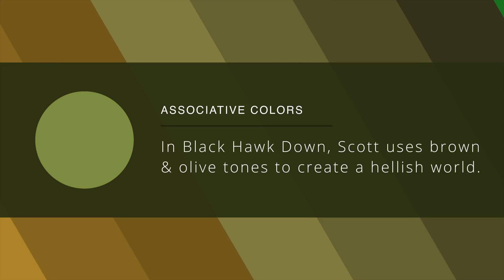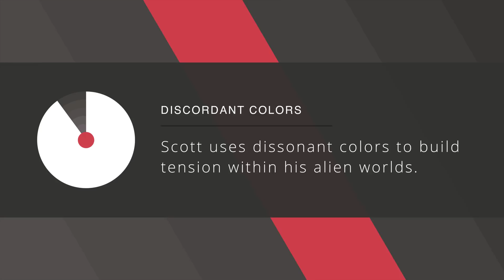Mastering the Movie Color Palette: Ridley Scott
Want to make your project look and feel like a Ridley Scott epic?  Check out our FREE Ridley Scott LUT pack to emulate his diverse palette